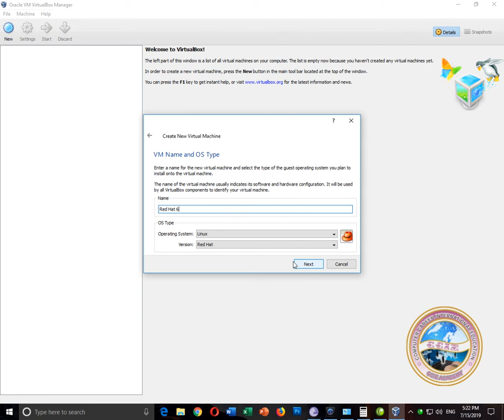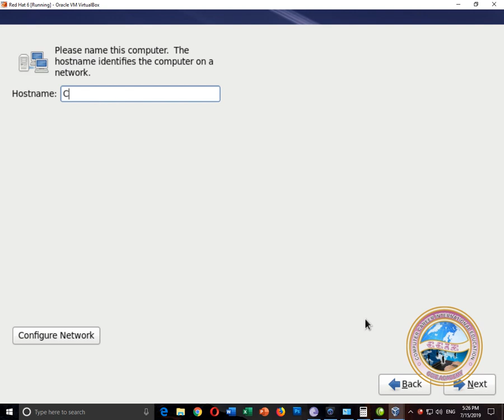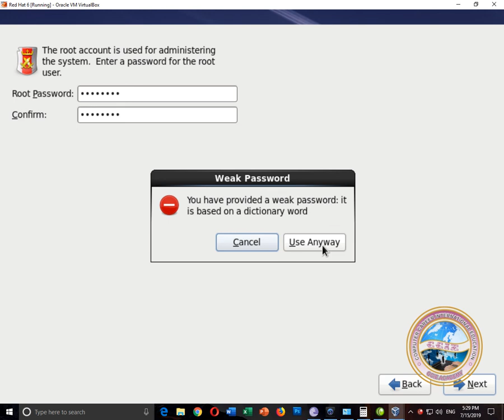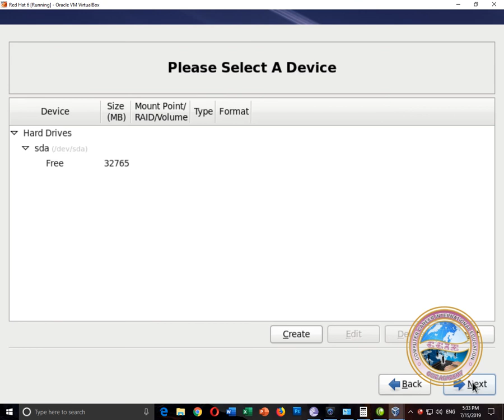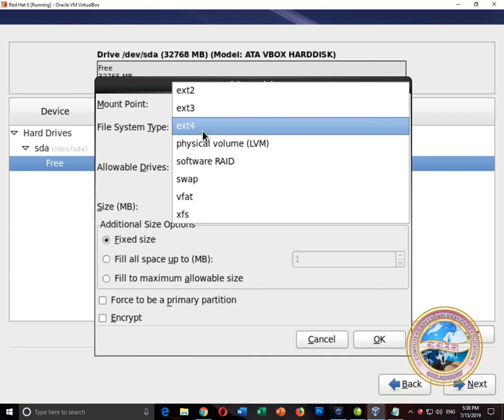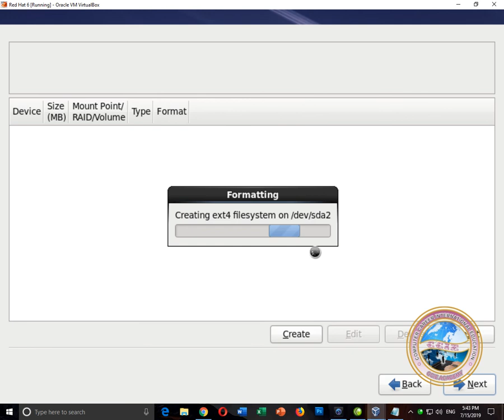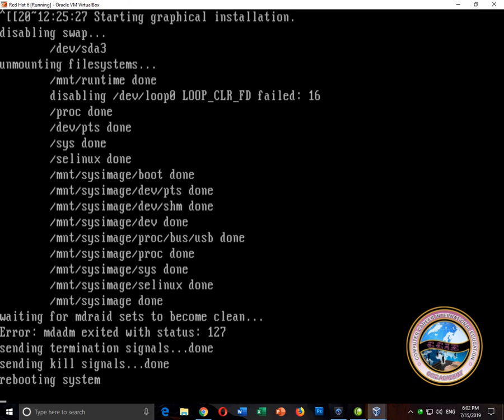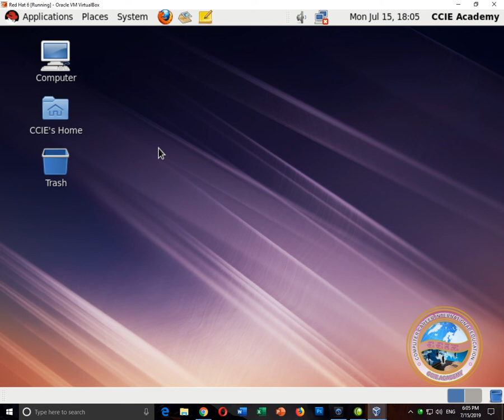Red Hat Installation in Urdu and Hindi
How to Install Linux
How to Install Red Hat Linux Server 6.0